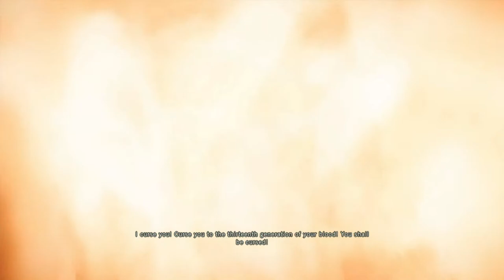Let Your Homie Play Assassin's Creed Unity Part 1-My Mixtape Is Killer...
My mixtape went back in time to set fire.

The main character of the game is Arno Dorian (voiced by Dan Jeannotte), a native Frenchman who was born in Versailles to an Assassin father. After his father is killed by Shay Patrick Cormac at the end of Assassin's Creed Rogue, Arno is adopted, unaware that his new family holds a senior position within the Templar Order, with his new father figure the Templar Grandmaster. Arno blames himself when his adoptive father is murdered, and so sets out on a quest of redemption that brings him into the Brotherhood of Assassins, where he slowly rises through the ranks, much like Altaïr Ibn-La'Ahad and Ezio Auditore da Firenze as seen in previous games. Arno's love interest is a Templar named Elise De LaSerre (Catherine Bérubé), the daughter of the Templar Grandmaster who adopted Arno, who also sets out to investigate more about her father's death and its role in a growing ideological change within the Templar Order that threatens its core values.
The "player" is implied to be a player of Helix, a gaming device produced by Abstergo that allows access to many different genetic memories.
The story begins with the player playing through a memory of the sacking of the Paris Temple and the capture of Templar Grand Master Jacques de Molay in 1307. During the sack, de Molay entrusts another Templar with a sword and a book, which the Templar hides within a French crypt. The memory then fast forwards to de Molay's death at the stake, and his curse towards King Phillip IV and Pope Clement V.
At this point, the Assassins hijack the memory sequence and implore the player to join them as an initiate. The Assassins provide an internal Abstergo video memo, in which Abstergo describes the capture of a Sage who contains precursor DNA (which is in a triple–rather than a double–helix). Also in the video, Abstergo goes into detail regarding the Phoenix Project; whereby, Abstergo hopes to compile a whole precursor genome for unclear purposes. The Assassin contact provides access to another memory segment and directs the new initiate to locate another Sage, whose corpse they hope to recover.
The memory then segues to Versailles in 1776, as Arno Dorian, a French nobleman's son, meets Elise De La Serre, daughter of the Templar Grand Master. After his father is murdered at the palace, the Grand Master De La Serre adopts Arno despite knowing his father was an Assassin; information to which Arno is oblivious. The story then skips forward 13 years, to Elise's initiation into the Templar order in 1789. Arno is given a message to deliver to Msr. De La Serre, but puts it in his office in order to sneak into the party to meet with Elise. After meeting her, Arno sneaks out, and finds Msr. De La Serre murdered in a courtyard. Arno, mistaken to be De La Serre's killer, is captured by the gendarmerie and imprisoned in the Bastille. There, he finds apocalyptic writings on the wall and impresses a fellow prisoner, the Assassin Bellec, with his fighting skills. Bellec invites Arno into the Brotherhood when they escape during the Storming of the Bastille.